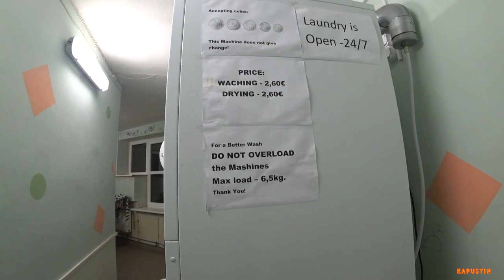Общежития ВГТУ в Литве | Вильнюс / VGTU dormitory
Общежитие VGTU в Литве | Вильнюс - сегодня я хочу поговорить с вами о том в каких условиях проживают студенты, когда приезжают по обмену Erasmus или на дневное обучение в Литву. В частности в Вильнюсский Технический Университет имени Гедиминаса.